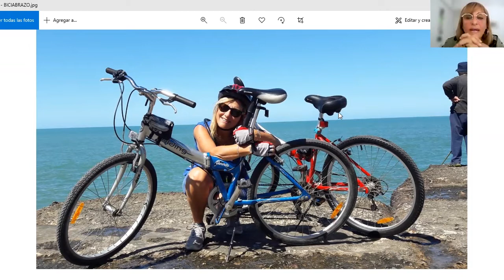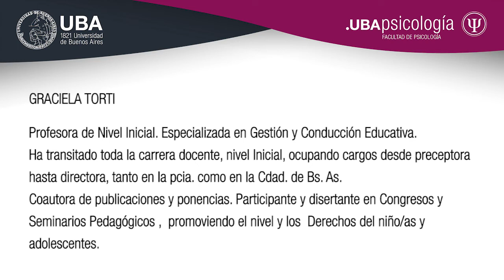Proyecto GrandesProtagonistas - Graciela Torti - "Jubilate, diseña tu propia aventura"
Graciela Torti

Profesora de Nivel Inicial. Especializada en Gestión y Conducción Educativa.
Ha transitado toda la carrera docente, nivel Inicial, ocupando cargos desde preceptora hasta directora, tanto en la pcia. como en la Cdad. de Bs. As.
Coautora de publicaciones y ponencias. Participante y disertante en Congresos y Seminarios Pedagógicos ,  promoviendo el nivel y los  Derechos del niño/as y adolescentes.
Colaboradora  de la Fundación Navarro Viola, promotora de los Derechos de las Personas Mayores.
Mentora y creadora en Instagram de @bicicontenidos